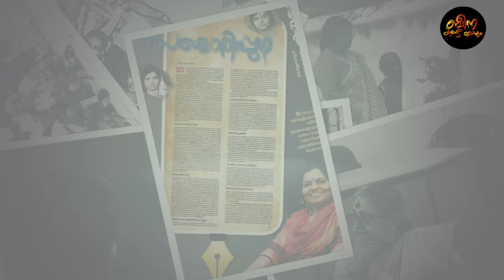ഓർക്കുമ്പോൾ ഞെട്ടൽ മാറാത്ത ആ പൊട്ടിത്തെറി | KA Beena | Episode 14 | Beena Kanda Lokam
Hi, I am K A Beena, an author, a traveller and a journalist. Beena Kanda Lokham is my canvas, where I paint the vivid colours of my most intimate experiences, and shared profound life lessons.

ബീന കണ്ട ലോകം
അര നൂറ്റാണ്ട് കാലത്തെ യാത്രകൾ, കാഴ്ചകൾ , ആളുകൾ , അനുഭവങ്ങൾ ...
ബീന കണ്ട ലോകം അത്തരം ഓർമ്മകളാണ്.
 കടന്നു പോകുന്ന ജീവിതം നൽകിയ ഉൾക്കാഴ്ചകളാണ്.
വരും കാല ജീവിതത്തെ കുറിച്ചുള്ള  പ്രതീക്ഷകളാണ്.

K A Beena